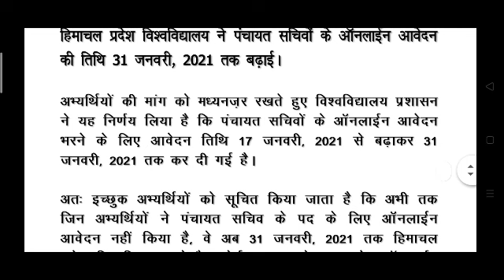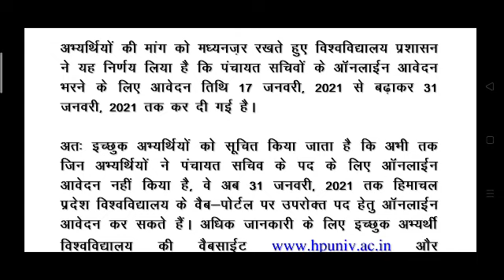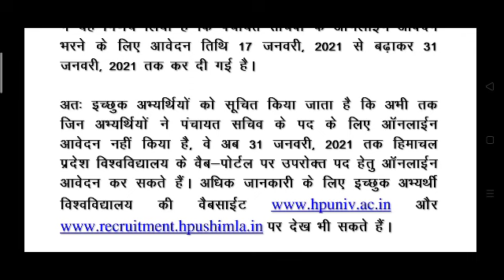पंचायत सचिव भर्ती पर आज आई बड़ी अपडेट|| इस वीडियो को जरूर देखें||Latest updates